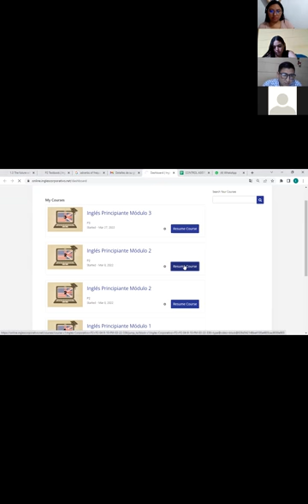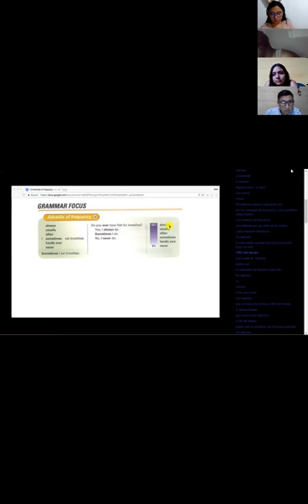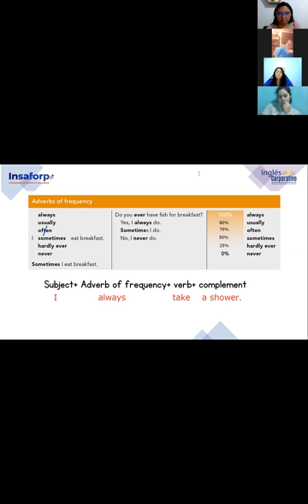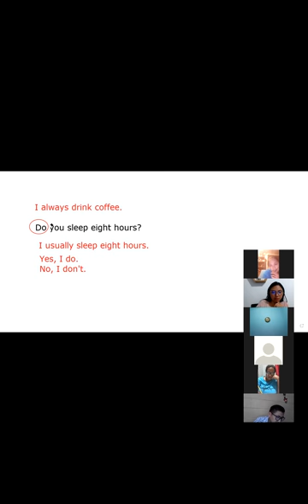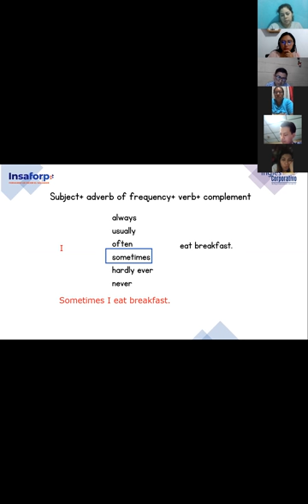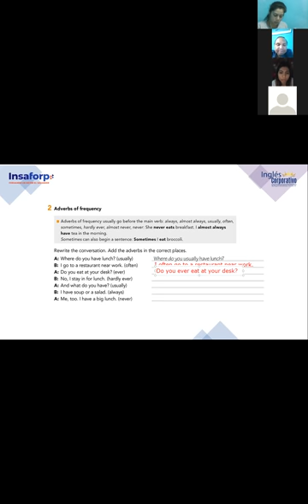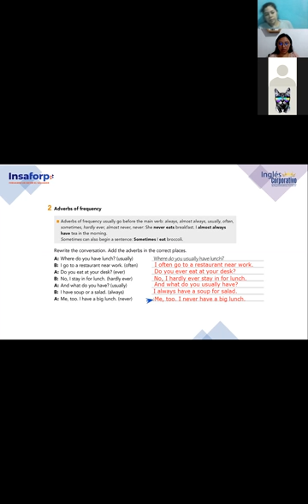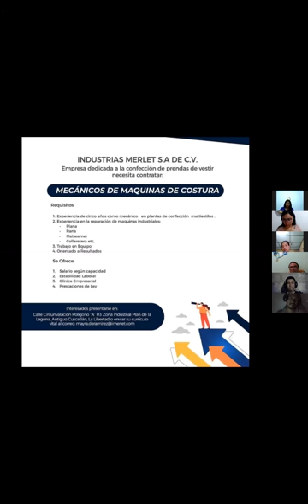Ingles Corporativo- Class 11 Adverbs of Frequency